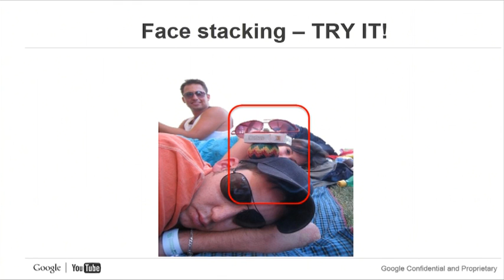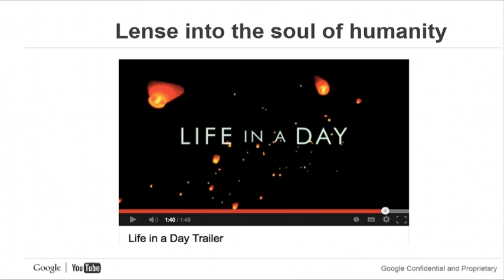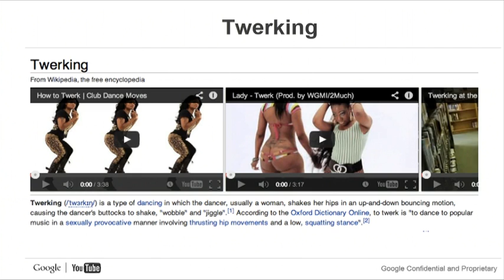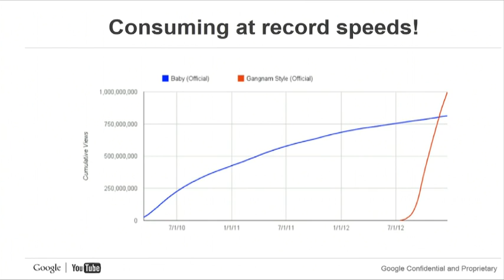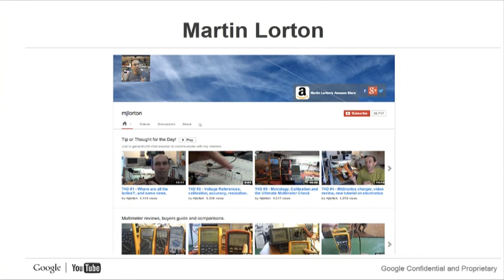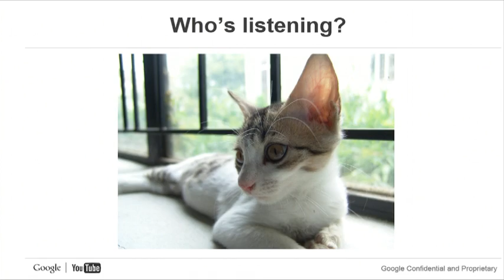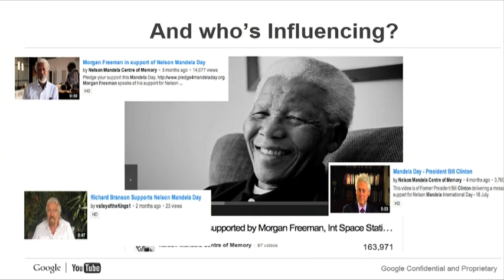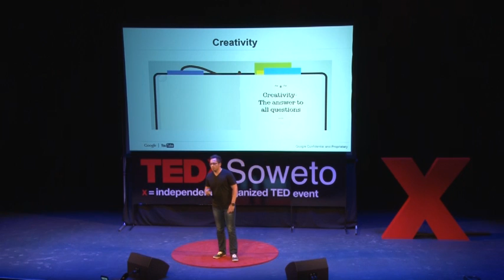Who are the influencers in the digital age? Jared Molko at TEDxSoweto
Jared Molko advises YouTube's most valuable clients on how they can grow their presence on the web's dominant video platform.